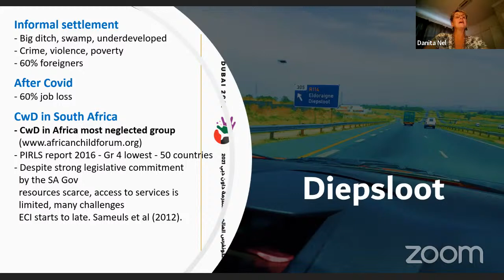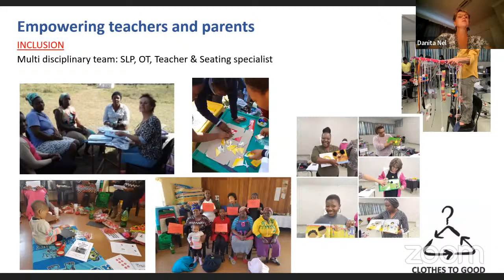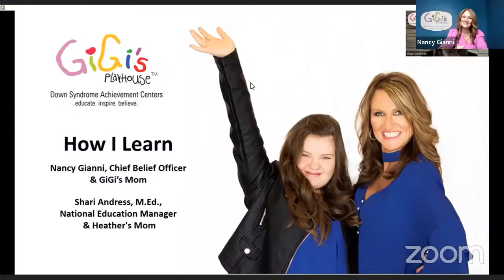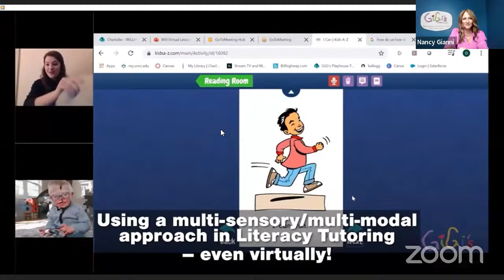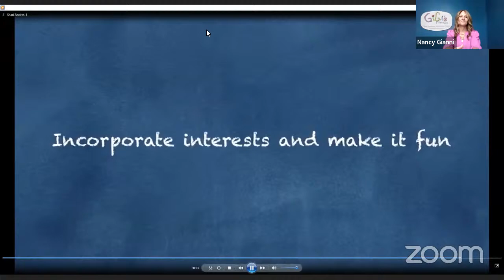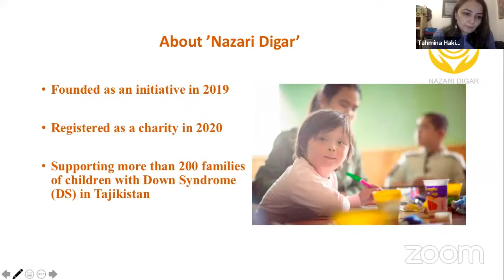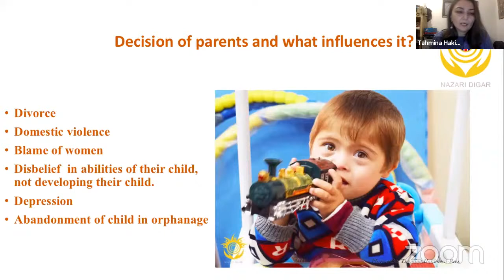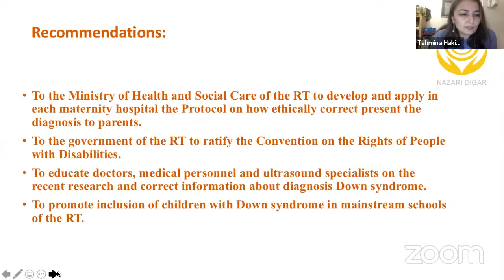Experience with Down Syndrome Session in 33rd International Congress on Pediatrics (22-25 Feb, 2022)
33rd International Congress on Pediatrics
Children’s Medical Center (CMC), Pediatrics Center of Excellence; Tehran University of Medical Sciences, Iran

Speakers:
🌺 Dr. Ms Danita Nel, Speech and Language Pathologist; Speech and Language Therapy
🌺 M.s. Tahmina Hakimova, Nazari Digar Charity, UK; Mother of a down syndrome patient
🌺 M.s. Andress Shari, Gigi’s playhouse; Teaching Down Syndrome Patients

All content are available for use, with the mention of the source.